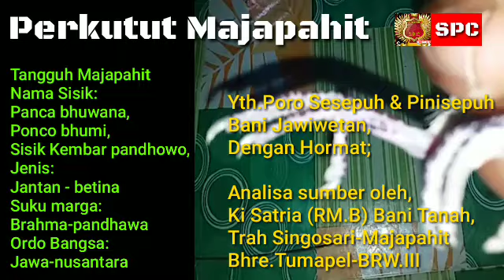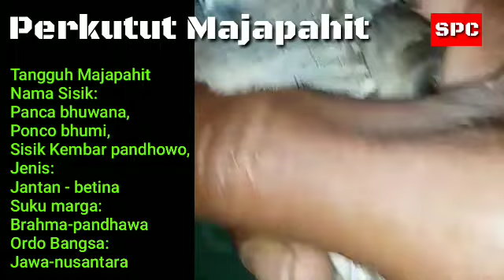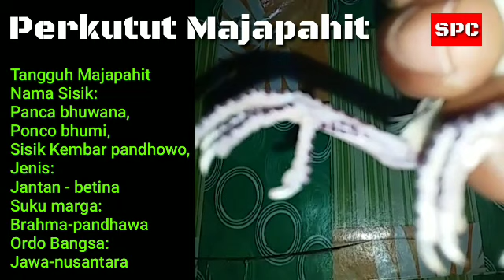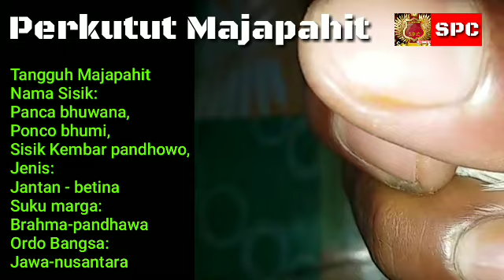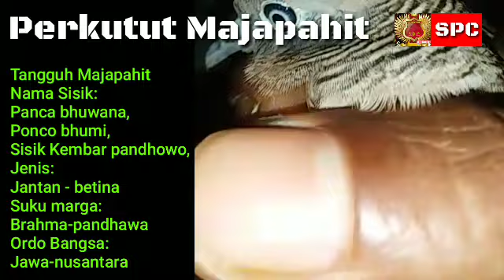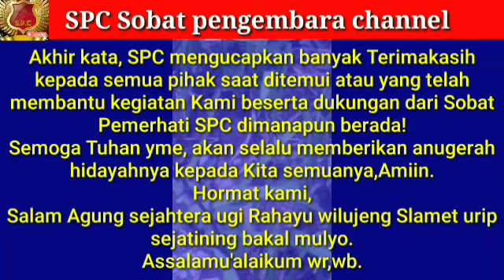Perkutut panca bhuwana (ponco bhumi)